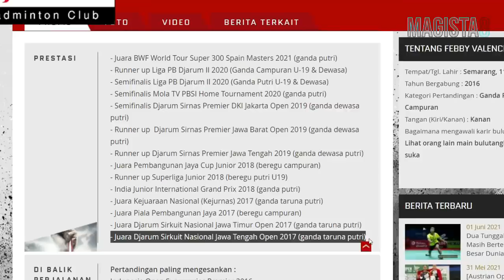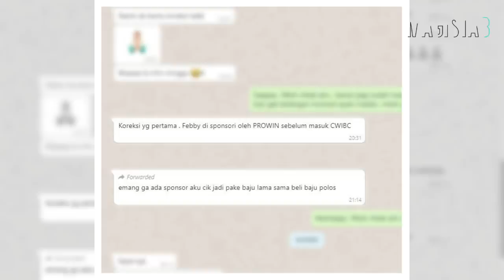PANTESAN JUARA!!! Kisah Mantan Tunggal Putri Yang Bermain Tanpa Sponsor, Febby Valencia 🔥🔥🔥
Okee kawan kawan..

Kalo kemarin kak Salsa sudah membahas tentang Pitha Hanngtyas Mentari,
kali ini aku bakal bahas salah satu juara Spain master lagi,
dimana pemain ini dulunya adalah pemain tunggal putri,
dan, jika kawan magista cermati,
Siapa lagi dia kalo bukan Febby Valencia Dwijayanti Gani..